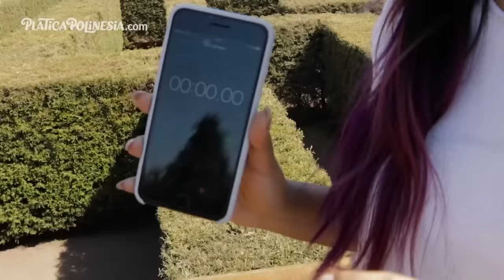LABERINTO CHALLENGE | RETO POLINESIO LOS POLINESIOS